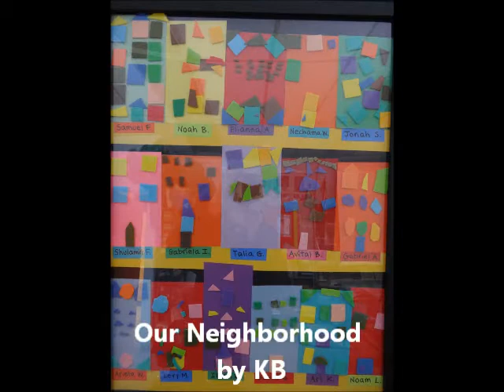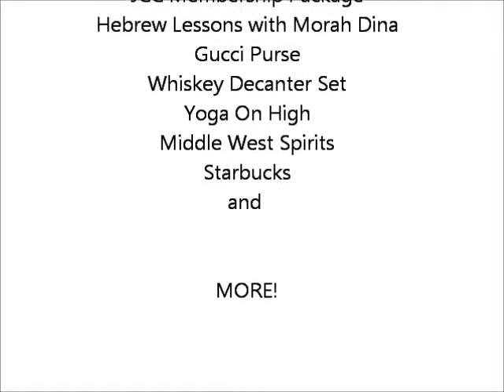CTA Silent And Student Artwork Promo 2014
Check out some of what will be for Auction on Sunday at the 2014 Scholarship Dinner.